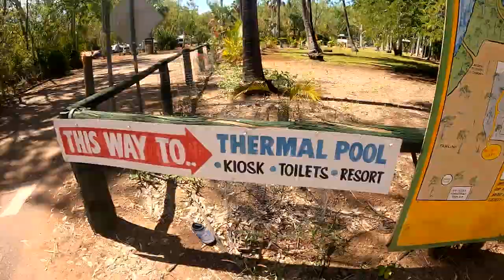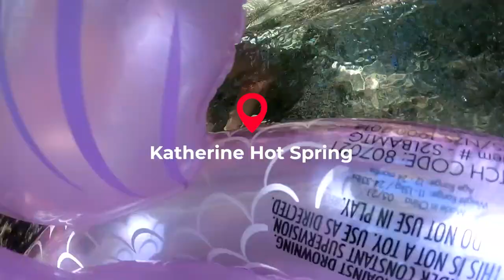youtube video #-3R2BW7ThdI